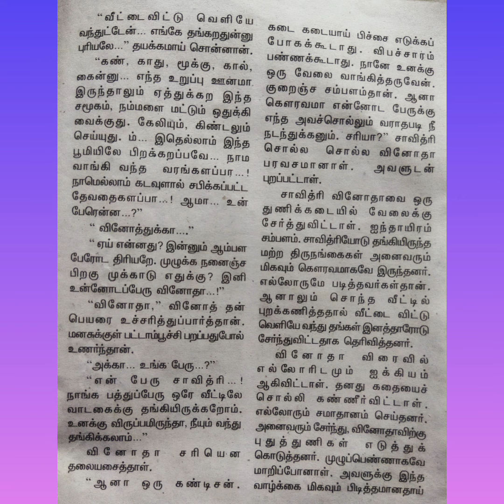சபிக்கப்பட்ட தேவதைகள்|திருநங்கைகள் பற்றிய சிறுகதை|Part-2